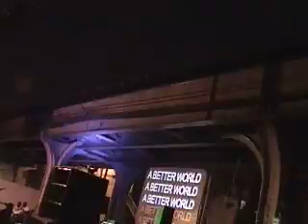Silver Room Block Party 2011 K-Joy and Ron Trent